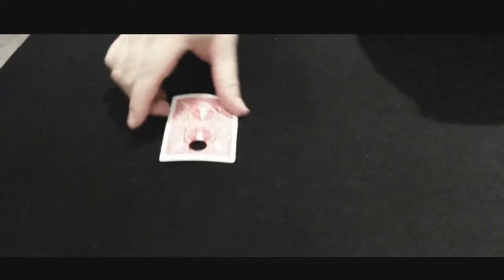Paradox Card by Mickael Chatelain